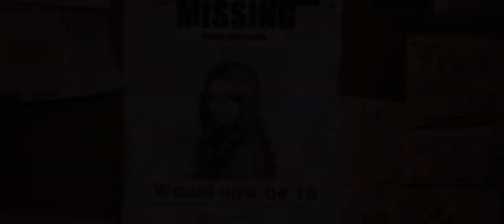Hastings Dilaurentis Family | Dollhouse